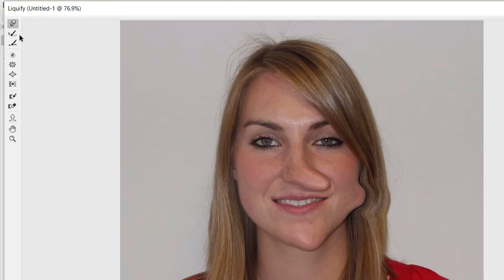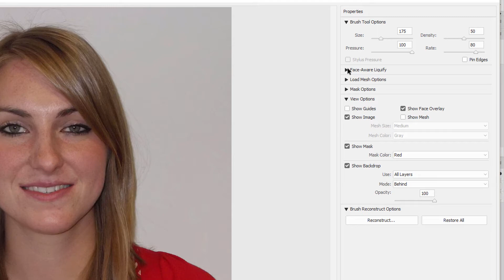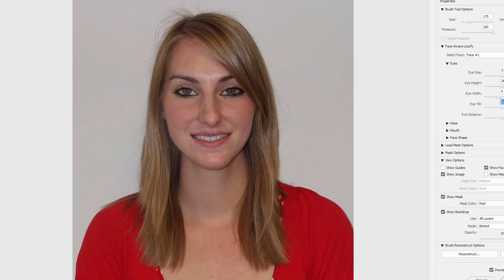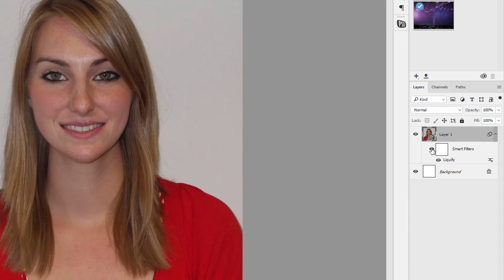Photoshop CC: Face Aware Liquify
Gunakan Face-Aware Liquify untuk mengubah muka seseorang.

Face-Aware Liquify Filter dalam Photoshop yang terkini mampu mengesan bentuk muka secara automatik dan membantu anda mengubah rupa muka seseorang untuk memantapkan lagi imej potret atau menambah karekter yang menarik dan kreatif kepada imej.

Use Face-Aware Liquify to change a person's face

Face-Aware Liquify in Photoshop automatically detects facial features and helps you adjust them to enhance a portrait or add creative character to a fun shot.